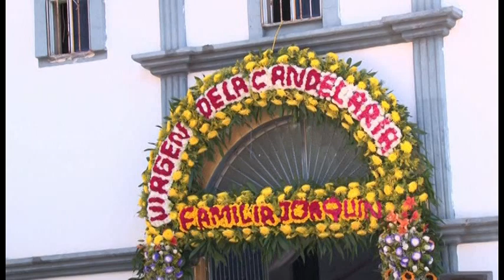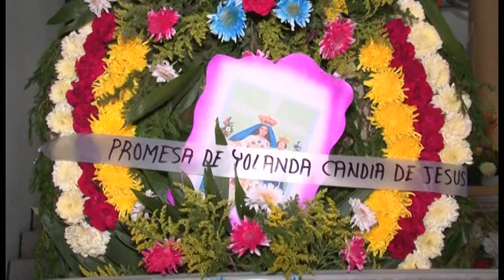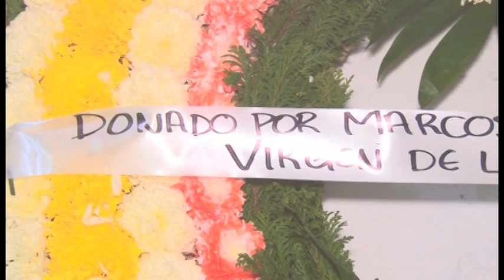Xilotepec gro fiesta la CANDELARIA 2023 parte1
fiesta de la Virgen de la CANDELARIA 2023 parte1